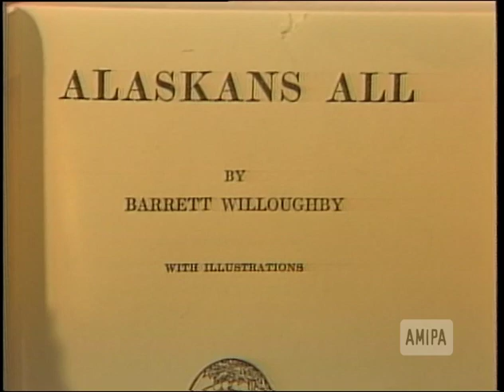Women's History PSA, 11 of 30; Suzan Nightingale on author Barrett Willoughby (1987)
Suzan Nightingale, Anchorage Daily News columnist, on Barrett Willoughby, Alaska's first celebrated author. Number 11 in a series of 30 PSAs that were originally produced by the Alaska Women's Commission (with support from the National Bank of Alaska; production work by Victoria Eubank and Cal Lewin), for broadcast on television throughout Alaska, during Women's History Month 1987. The instruction to the broadcaster on the log sheet for the 30 PSAs reads, "air in rotation 3/1 through 3/31."